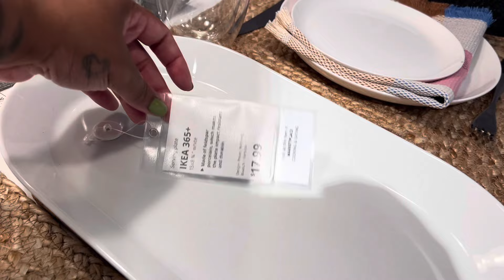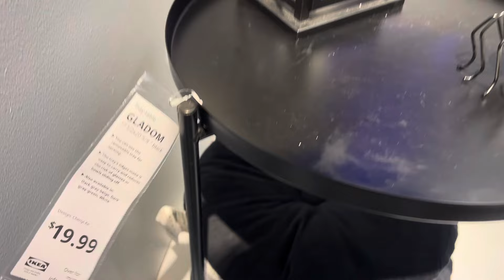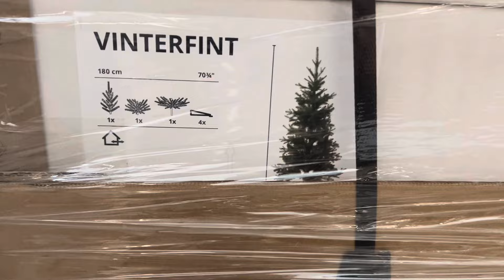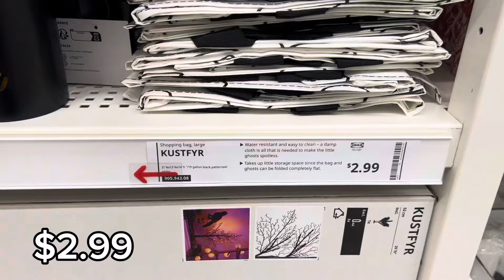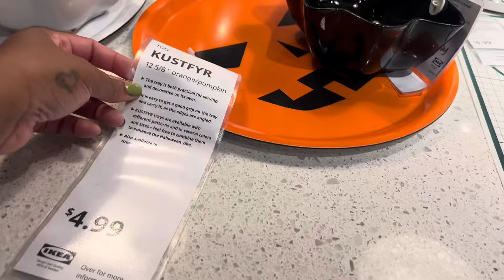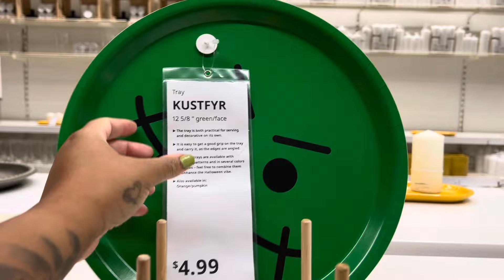NEW IKEA FALL 2024! IKEA Christmas Decor 2024! Shop With Me, Home Decorating Ideas, Fall Decor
IKEA Shop With Me | NEW IKEA FINDS YOU HAVE TO SEE | Home decor you NEED | 2024 FALL MUST HAVES | IKEA SHOPPING | IKEA STORE WALK THROUGH | IKEA SHOP WITH ME FALL 2024 | NEW PRODUCTS  + HOME DECOR

Come shop with me at IKEA to see what's new in stores for Fall 2024 IKEA products! IKEA just released their new line of home decor, affordable furniture, dinnerware and household products! I will walk you through the IKEA showroom so you can get some home decor inspiration, decorating ideas and home decor ideas.

We are Shopping At Ikea USA and looking at the Ikea Fall Collection 2024, Halloween Collection 2024 and Christmas 2024! My store is filled with New Ikea Home Decor, New Ikea Fall Decor and the BRAND NEW Ikea Halloween Decor collection FILLED with NEW ikea Christmas decorations, fall decorations and halloween decorations that are super affordable and trendy!! I will show you everything NEW at ikea for the fall, winter, Christmas, Halloween and HIGH END DUPES at Ikea on a budget and tons of other Ikea Hacks! I show you a full store tour of IKEA 2024 and full walk-through of IKEA 2024 showing all the New Ikea Products and New Ikea Home Decor for 2024! I show you all the New Ikea Products 2024 and feature the Ikea Must Haves!! In this video I feature the IKEA MARKETPLACE, IKEA home decor, IKEA Halloween, IKEA Vinter Collection 2024, IKEA Christmas, IKEA fall and fall decorations, IKEA pillows, IKEA Must Haves and overall The Best Items at Ikea! The BEST budget friendly and TRENDY ikea pieces! Shop with me at IKEA!

IKEA SHOP WITH ME and we are looking at whats new at IKEA!! Some of the IKEA Vinter Collection is here and we are looking at all the ikea christmas for 2024! IKEA VINTER COLLECTION 2024! We are shopping for Christmas home decor, Christmas home decorations at IKEA. Some IKEA Christmas decorations are out and I show you everything in the Vinter Collection ​⁠​⁠​⁠​⁠​⁠@IKEA and ​⁠​⁠​⁠​⁠​⁠@IKEAUSA !! Shop with me for UNIQUE Christmas decor, christmas home decorations, and see Christmas home decorating ideas as we go through the store.

Discover IKEA's Latest Fall Collection | Limited Edition Must-Haves & Seasonal Decor! Get a first look and sneak peak of the newest finds in the Vinter, Vinterfint, Kustfyr and Hostagille Collections!

So come shopping with me at IKEA! Let's go shopping!🛍️

NEW IKEA FALL 2024! Must Have! Shop With Me + Interior Design & Home Decorating Ideas + Fall Decor